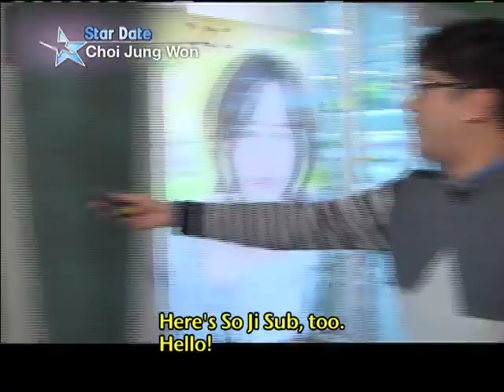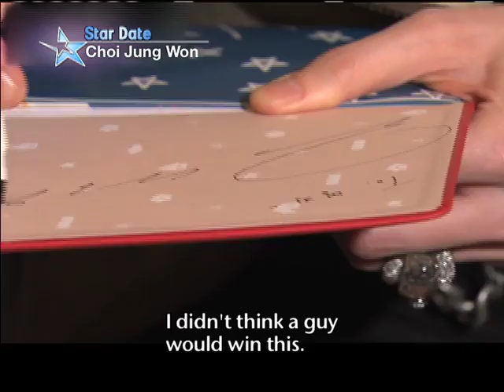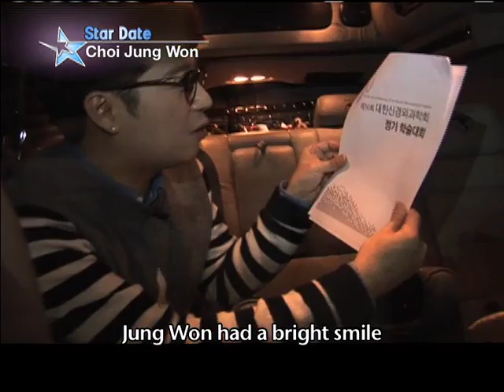[Star Date] Choi Jung-won (최정원) - on the drama "Brain"